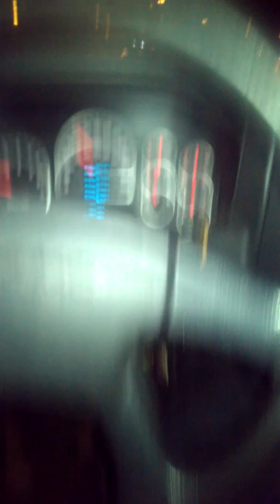M&A Sports Media Presents: MMA Talk 1